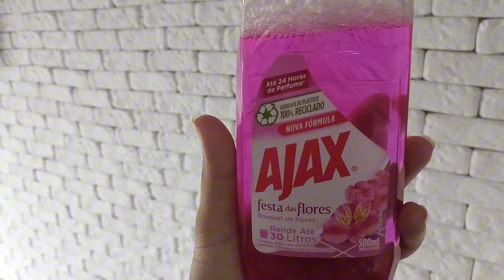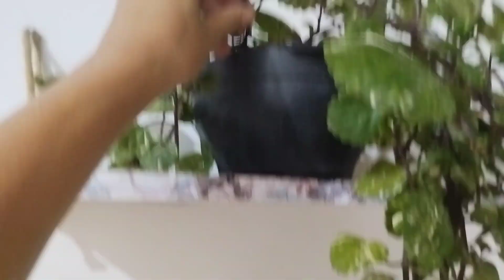Dois dias de faxina pesada/Estava desanimada 😕/ Muita bagunça/Ficou tudo plim✨🏡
Olá pessoas lindas tudo bem com vcs .

No vídeo de hoje partilhei dois dias de faxina pesada por aqui estava muito suja e precisava me animar pra dar conta 💪🏻❤️ espero que gostem e obrigado pela presença de cada um de vcs. gratidão 🙏🏻
Se vc gostou não esqueçam de:
📌se inscrever 🔼
📌comentar💭
📌 compartilhar 🔁